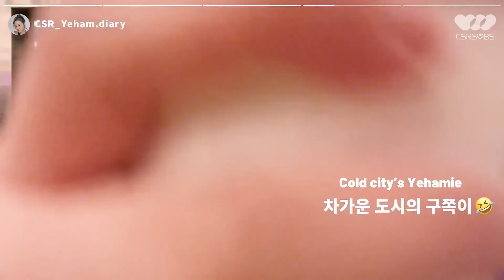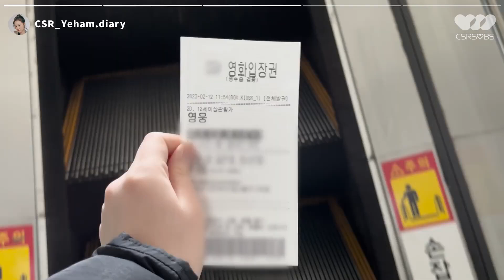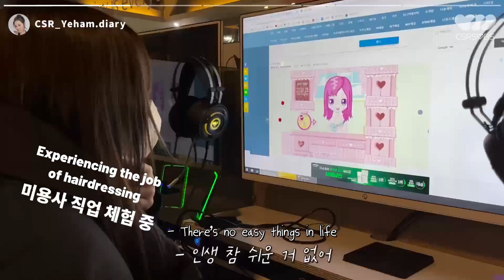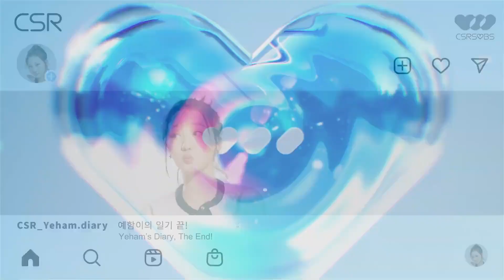[ENG SUB] CSR_LOG | What Is CSR Doing On Their Rest Days | Yeham's Diary Episode (Yeham's Vlog)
This video is not in any way our property. We are only adding English subtitles to said video to share with fellow Maeums worldwide and spread the loveliness of CSR!

Translation: Zachary
Timing: TheHermitcraft
Typesetting: Shen
Quality Checking: sublimelights3
Encoding: Shen